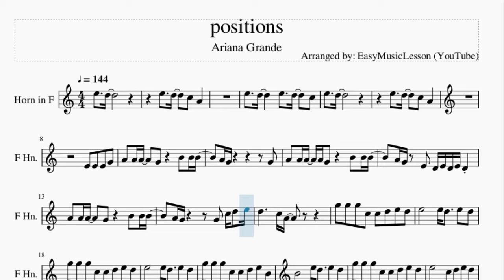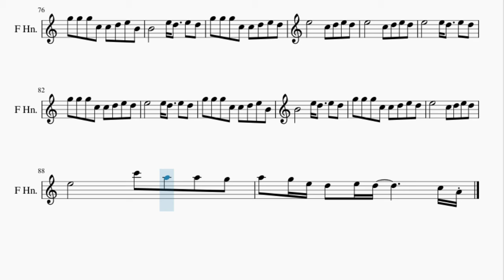Horn Sheet Music: How to play positions by Ariana Grande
Here is a sheet music/tab video on the song positions by Ariana Grande on the horn. A horn sheet music arrangement which is transposed to notes that are easily played by horn, for the song positions by Ariana Grande.

EasyMusicLesson2 teaches you to play the your favorite instrument, through well-arranged sheet music so that you too can learn how to play positions by Ariana Grande on the horn as fast as you can. A horn sheet music with backing tracks to help your play the song better.

Chords of Horn arrangement:
D Min   A Min   A# Maj   G Min   D Min   A Min   A# Maj   G Min
D Min   A Min   A# Maj   G Min   D Min   A Min

Melody notes of Horn:
E5   D5
E5   D5
A4 A4 A4   G4   B4 B4 B4
A4 G4         G4
A4 A4 A4 A4 G4   B4 B4 B4
A4 G4 E4 D4 E4 D4 E4 D4
A4 G4     G4 C5 D5 E5
D5     C5 A4
G5 G5 G5 C5 C5 D5 E5 D5
E5     E5 D5   E5 D5
G5 G5 G5 C5 C5 D5 E5 B4
B4     E5 D5   E5 D5
E5     C5 D5 E5 D5
B4   G4       B4   G4
G4 G4 A4 G4 E4
E4 G4 G4 A4 G4 E4
E4   G4 G4 G4 G4 D5
G4 G4 G4 A4 C5 D5
D5 C5 A4       G5 D5
C5 E5 D5 C5 B4
B4 A4 A4   G4   B4 B4 B4
A4 G4         E4
A4 A4 A4   G4   D5 B4 B4
A4 G4     G4 G5 F5
E5 D5 E5 D5 E5 D5
E5   G4 A4 C5   C5 A4
C5 A4 E5   D5
G4 A4 E5 E5 E5 D5
C5 D5 G5   D5
G4 A4 C5   C5 A4
C5 A4 E5   D5 C5 A4
G4 A4 E5   D5
G5 G5 A5 G5 E5 D5 E5 D5
A5     G5 A5 G5
E5     C6 A5 A5 G5
A5 G5 E5 D5 E5 D5       C5 A4